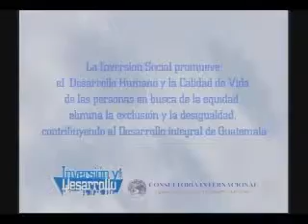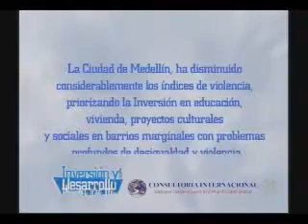Inversion y Desarrollo con Luis Velasquez 80. Inversion Social para la Seguridad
La Inversión Social promueve el Desarrollo Humano y la Calidad de Vida de las personas en busca de la equidad, elimina la exclusión y la desigualdad, contribuyendo al desarrollo integral de Guatemala.
La Ciudad de Medellín, ha disminuido considerablemente los índices de violencia, priorizando la inversión en educación, vivienda, proyectos culturales y sociales en barrios marginales con problemas profundos de desigualdad y violencia.